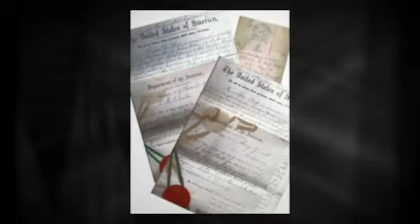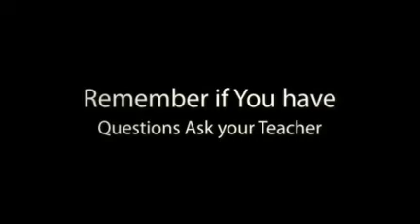American Government Introduction